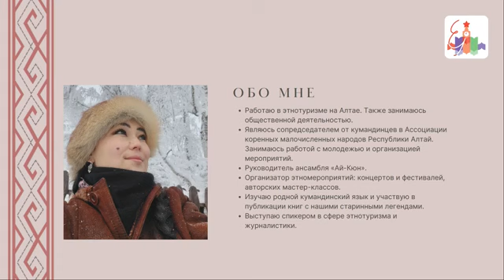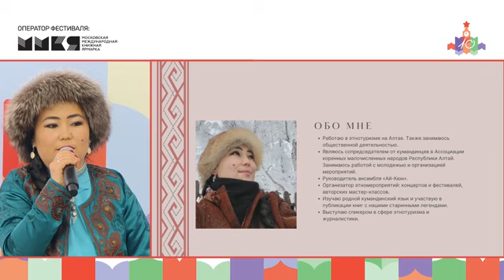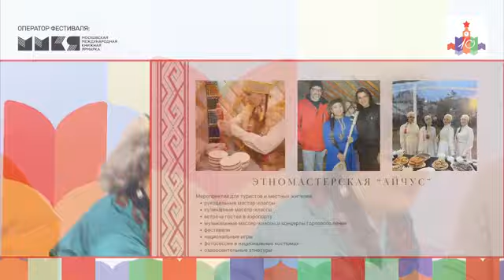Этноблогеры на национальных языках Местные звёзды кто они и о чём они рассказывают.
В рамках Нацлитфест 2024. Запись мероприятия была организована оргкомитетом фестиваля Красная площадь.